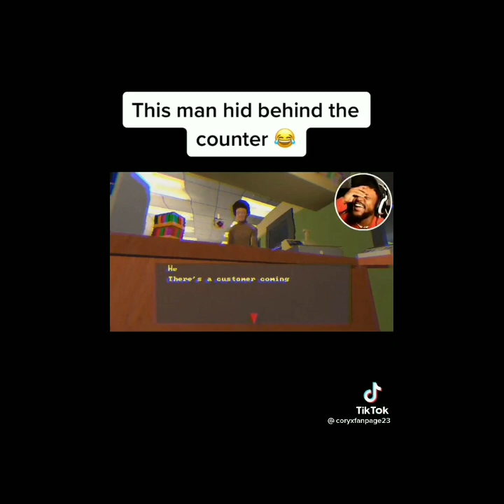coryxkenshin jumpscares from tiktok